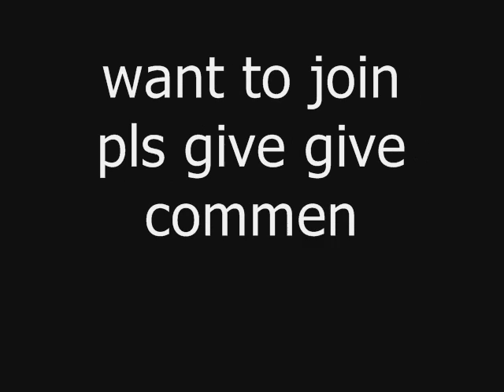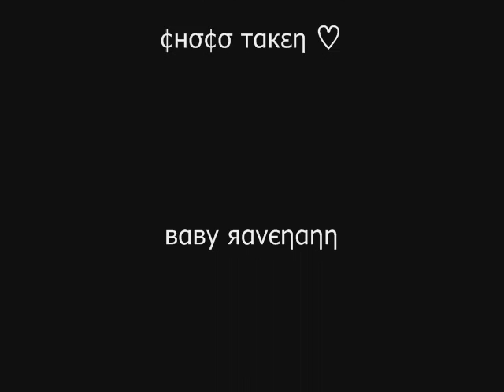ameba pico genie snsd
yesh!our cat's famiy movie is done again!i am happy bcuz i think this is the best movie in youtube =3
if u want to join our kittycat pink band , u can give some comment ~